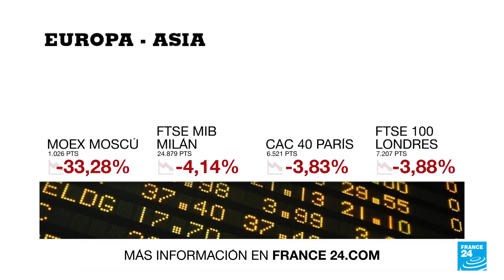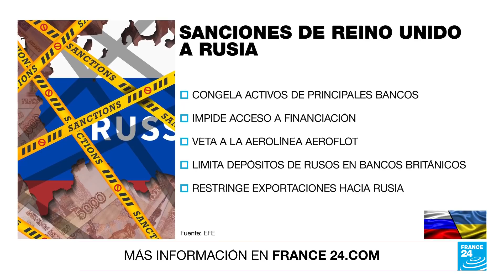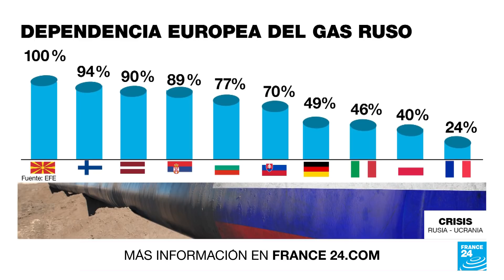Petróleo más caro y monedas más baratas: dos de las consecuencias del conflicto en Ucrania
Los mercados del mundo se estremecen y la invasión rusa en Ucrania amenaza con empujar aún más la inflación que ya afecta a la economía global. ¿Cómo impactan a Rusia las sanciones impuestas por Occidente a otras regiones?